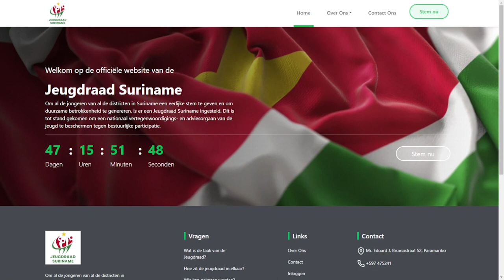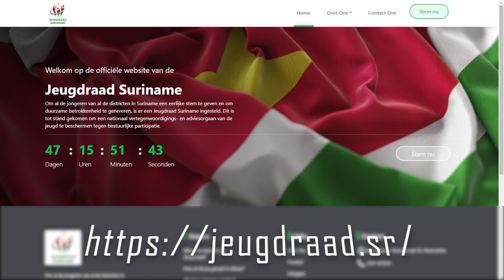FA A SAN E' SETI AFLEVERING 20: JEUGDRAAD